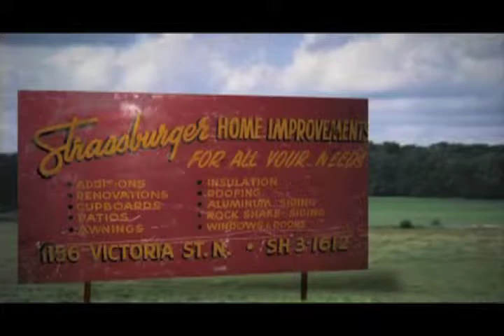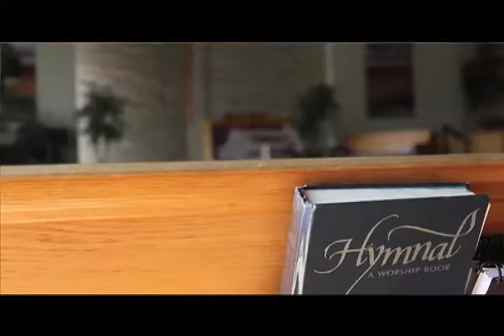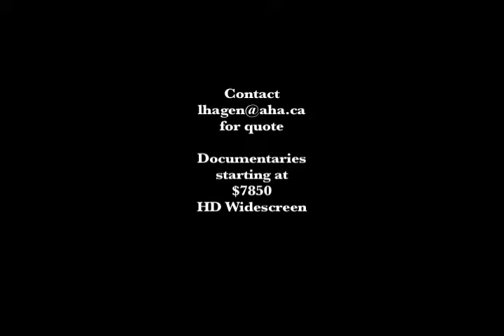Family Geneoalogy or Corporate Histories -Video Tributes and Personal Documentaries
Document your family history, your corporate story or the history of an individual for retirement or award presentation preserving your photos and film.